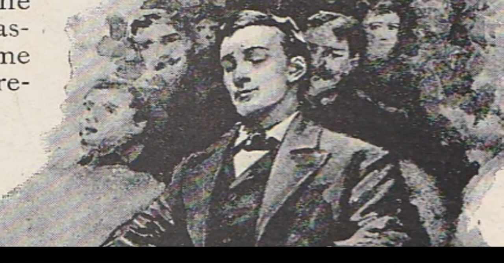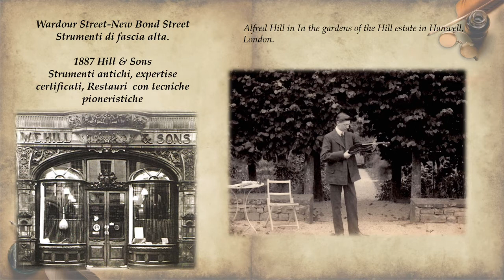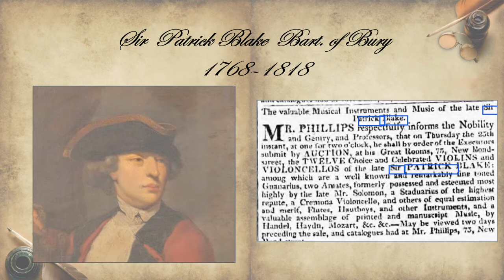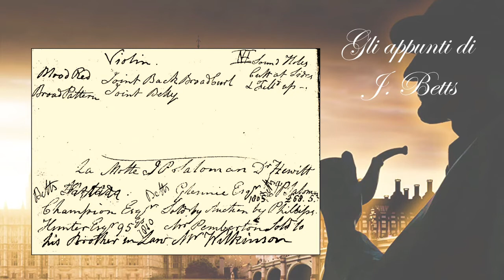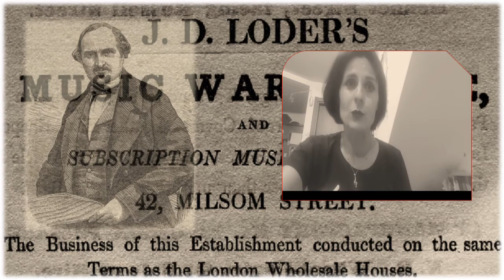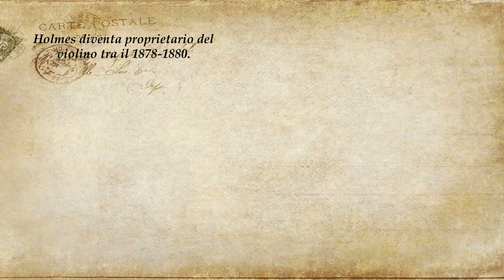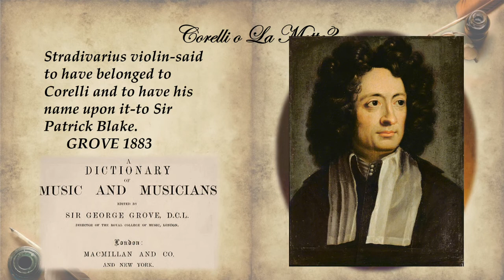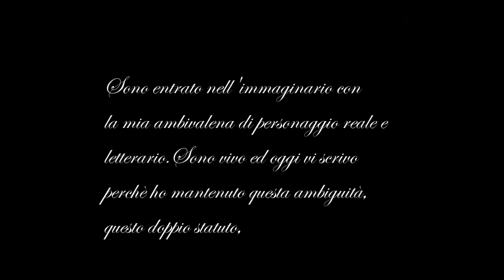IDENTIFICAZIONE DELLO STRADIVARI DI SHERLOCK HOLMES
L'identificazione dello Stradivari di Sherlock Holmes.

Brani Musjcali:
Sherlock Medley.Arr. and piano Vera Mazzotta
Raff. Cavatina Violino Michele Bartolucci -Vera Mazzotta
Paganini. Cantabile. Bartolucci-Mazzotta